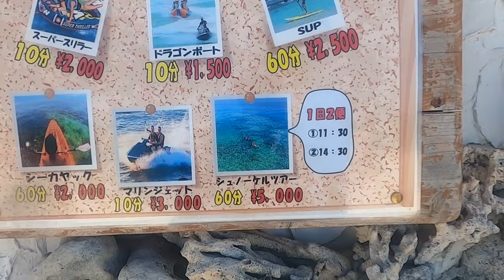【沖縄旅行】超綺麗なウッパマビーチで海水浴＆アクティビティ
2024年！！
４月になりました！
お花見楽しまれましたか？

今回はホテル・ベル・パライソのプールとウッパマビーチで海水浴とアクティビティを楽しみました！

〒904-0494 沖縄県国頭郡恩納村字冨着66-1 シェラトン沖縄サンマリーナリゾート内

OKIRIPさんがメガジップラインを紹介されています！

【使用機材】
Panasonic LUMIX G8